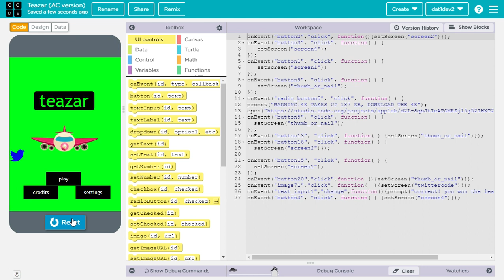Teazar back up (Ancient version)